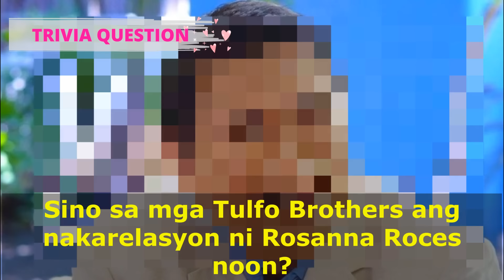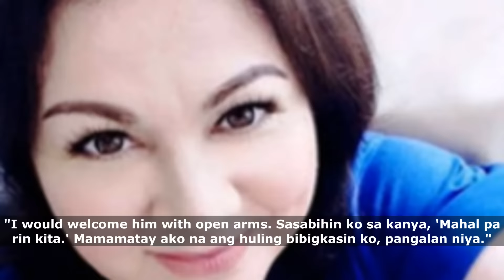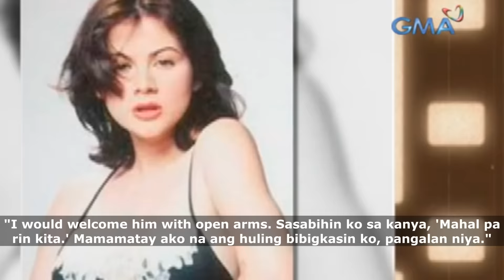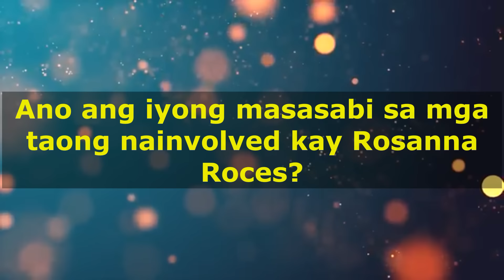Mga Lalaki Sa Buhay ni Rosanna Roces | Ted Failon, Philip Salvador, Rudy Fernandez, Jao Mapa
Ang kanyang tunay na pangalan ay Jennifer Adriano. Una siyang nakilala sa showbiz bilang si Ana Maceda.  Pero bilang isang sexy at serious actress ay mas nakilala siya bilang si Rosanna Roces.

Hindi lang ang kanyang buhay sa showbiz ang makulay at kontrobersyal, pati na din ang mga lalaki na nakarelasyon niya at nainvolve sa kanya.

Ang Mga Lalaki Sa Buhay ni Osang

Tito Molina

Ikinasal noon si Rosanna sa kanyang ex husband na si Tito Molina. Nagkaanak sila ng dalawa, sina Grace at Onyok. 11 years sila naging mag asawa

Rudy Fernandez

Nalink noon ang action star na si Rudy Fernandez kay Rosanna Roces na nakasama niya sa isang sitcom.

Naging usap usapan noon ang pagiging malapit nina Rosanna ar Rudy sa isat isa.

Philip Salvador

Last year ay hindi napigilan ng Queen of All Media na si Kris Aquino na isiwalat ang pagkakaroon ng affair umano ng mister nya noon na Phillip Salvador kay Rosanna Roces.

Ted Failon

Sa podcast noon ni Mo Twister ay sinabi ni Osang na ang pinaka-hindi raw niya makakalimutan sa mga nakarelasyon niya ay ang ngayo'y batikang radio commentator at newscaster na si Ted Failon